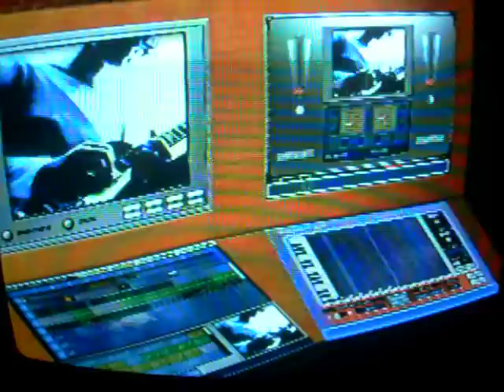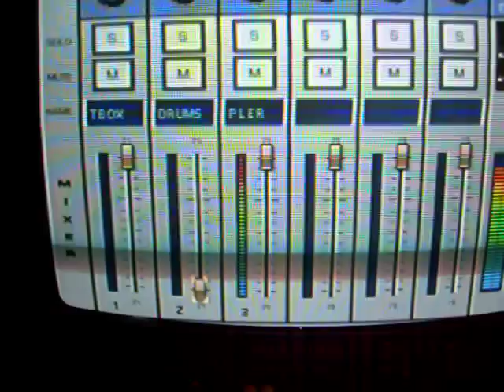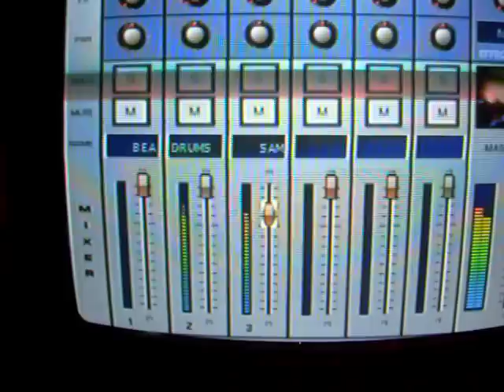my techno bit box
old version .. thank you for your watching. would you like to get free game ?